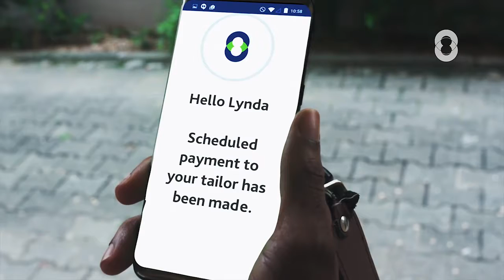Octopus TVC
TVC done for Octopus.